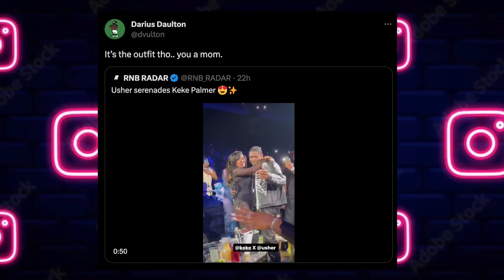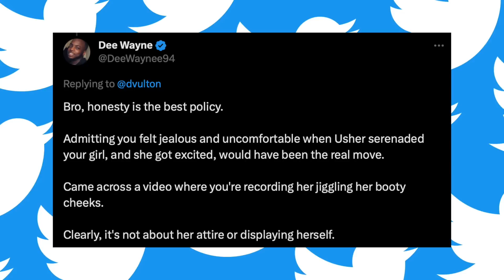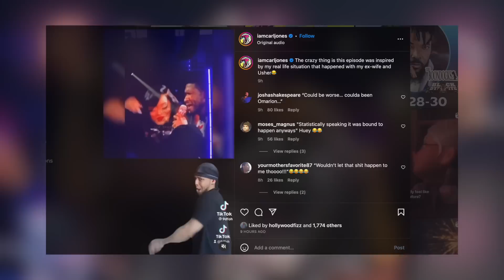'The Boondocks' Predicted Keke Palmers's Boyfriend Anger Over Usher Encounter - CH News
- Keke Palmer's boyfriend doesn't appear to be happy about her meeting with Usher this week. Darius Jackson, would Tweet out criticism on Palmer's attire and later followed up with a Tweet on the backlash he would receive. Coincidently, the Boondock's would suggest a similar incident involving the R&B legend with the shows character Tom Dubois. Instagram: @ComedyHype & Twitter: @ComedyHype_